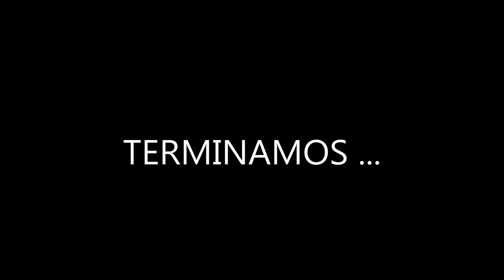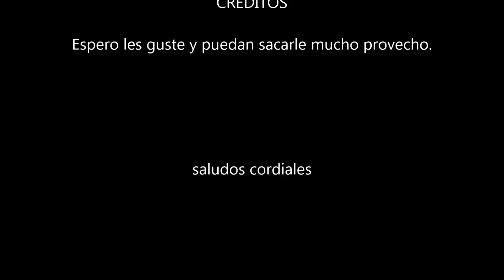Prensa para instalar ojetillos Fabricada con Reciclado paso a paso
Queridos amigos hoy con Reciclaje haremos una maquina para colocar Ojetillos a la ropa, carteras, cueros y vinilos, para trabajos de pendones, carpas, toldos para cubrir espacios, como pueden ver les puede servir para hacer un buen negocio. espero les guste DTU 2022 Chile